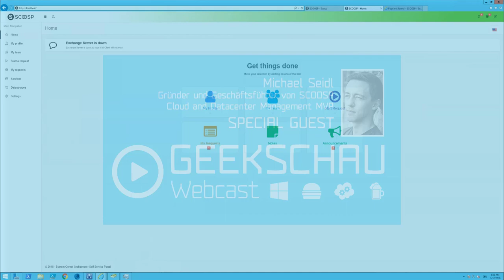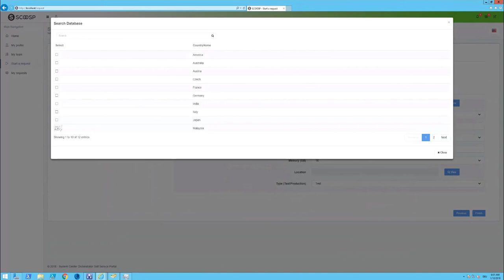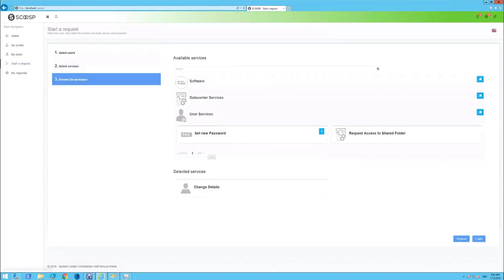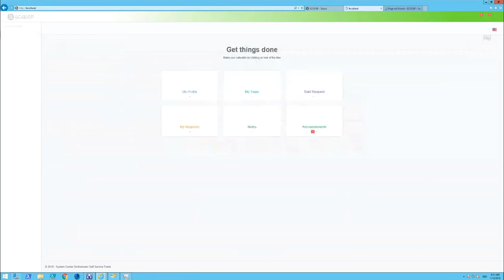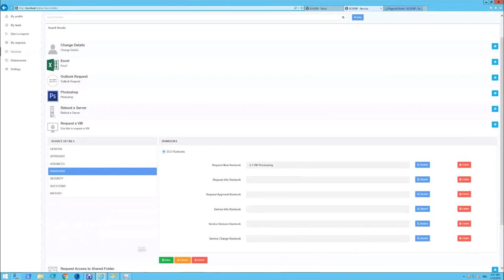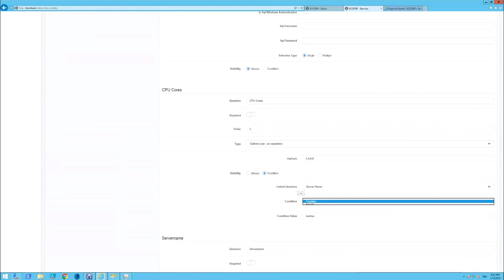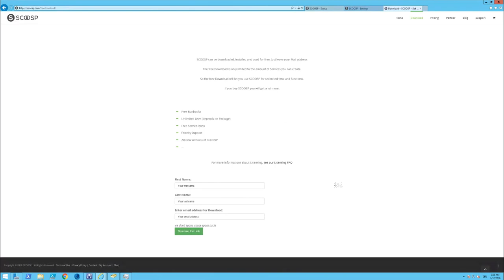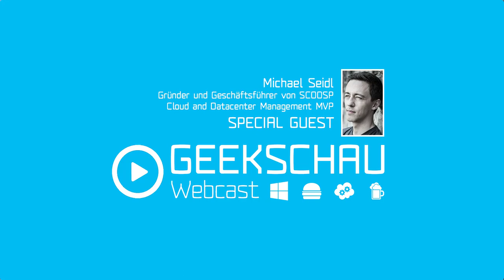GeekSchau - SCOOSP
Nach einem erfolgreichen Podcast in der vergangenen Woche folgt nun ein passender Webcast. Unser Gast Michael Seidl zeigt uns SCOOSP - ein Self-Service Portal für System Center Orchestrator, SMA und Azure Automation.

GUEST
Michael Seidl
Gründer und Geschäftsführer von SCOOSP
Microsoft Cloud and Datacenter Management MVP

ABOUT US
Alexander Benoit (Microsoft MVP - Enterprise Mobility)